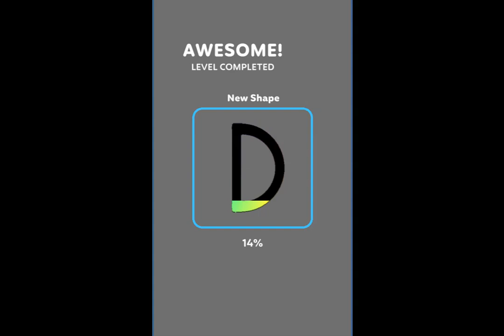Rotate The Circle Puzzle BestCrazyGames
My name is Mentolatux. You can find many videos about the most popular new mobile games on your phone and tablet. Play like Spy, Assassin, and Mind Reader and smash the enemies. I make walkthroughs, gameplay, tutorials, how-to plays, funny & best moments games compilation (NOOB vs PRO vs HACKER), Best android, iPhone games idle, strategy, puzzle, action, adventure, runner games and many more.

If you are a developer of games, you can submit your awesome game